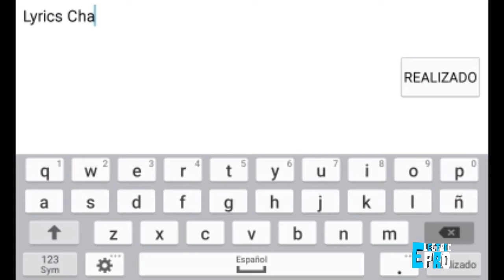EL CRISTAL FURIOSO!!-Crystal Furious By: GD 3lectric (me)-Geometry Dash 2.1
💲DESCRIPCION💲

OK SI QUIEREN UNOS DE ESTAS TRES COSAS COMENTEN

YA SABEN SI QUIEREN UNA MARCA DE AGUA COMENTEN

PLANTILLAS PARA BANNERS SI QUIERES UNA COMENTA

QUIERES UNA OUTRO? PIDELA EN LOS COMENTARIOS

SI QUIERES UN LOGO O/Y UN BANNER SOLO COMENTA MILOGOYBANNER O LOGO O

GRABO CON: MOBIZEN

EDITO CON: POWER DIRECTOR Y VIDEOSHOW

HAGO LOGOS, BANNERS Y MINIATURAS GRATIS CON: PHOTO EDITOR

SUBO VIDEOS DE:
-CLASH ROYALE-
-RADIANT DEFENSE-
-GEOMETRY DASH
-TUTORIALES-
-SORTEOS-
-VLOGS-